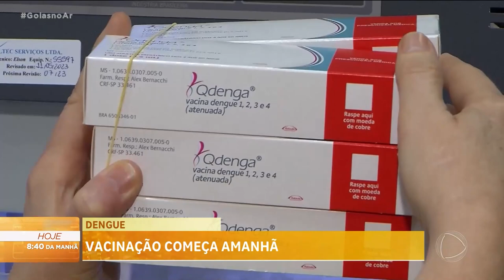DENGUE: COMEÇA AMANHÃ A VACINAÇÃO CONTRA A DENGUE